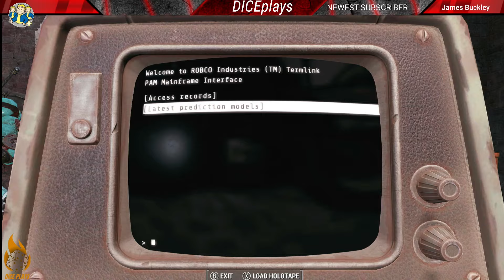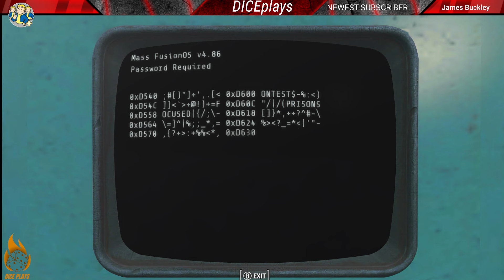☢ Experience Fallout 4 Like Never Before: Next-Gen Upgrade | PC • PS4• PS5 • XBOX SERIES X/S | E45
The most defining feature of the next gen update is the performance improvement on the PS5 and Xbox Series X|S. The consoles will now have their native versions with performance and quality modes included. The Performance mode targets 60 FPS at 4K resolution while the Quality mode targets 40 FPS at 4K.
There are seven new quests, two sets of Power Armor, several weapons, and other cosmetics you can find and use in the Commonwealth. new things include ,

All SuperThanks Will Be The Pinned Comment!

Fallout Videos ▶ Youtube.com/playlist?list=PL9aqq-sq4PdDe8PsnB4JiTKsrovN5wBle

GTA Videos ▶ Youtube.com/playlist?list=PL9aqq-sq4PdCg-XgSootwYiKonc0u4Kop

Mortal Kombat Videos ▶ Youtube.com/playlist?list=PL9aqq-sq4PdDXU3w1rWKNRusvtmIE6iPl

Halo Infinite Videos ▶ Youtube.com/playlist?list=PL9aqq-sq4PdCEciyhbPY60nB6ceW4t6V_

CUPHEAD VIDEOS ▶ Youtube.com/watch?v=v-0FUM2y-z8&list=PL9aqq-sq4PdC83V03Ey-q6dDmlDYS7El-

DicePlays ▶ Youtube.com/playlist?list=PL9aqq-sq4PdC0Ctiu9hZ_9cQxWjm7DUO4

Blair Witch - Walkthrough ▶ Youtube.com/playlist?list=PL9aqq-sq4PdByiKzbgnRjnMJlNUDzo5JV

Pinball FX Videos ▶ Youtube.com/playlist?list=PL9aqq-sq4PdBqDWZfNUdOrkfHcfosD5Dl

See what a group Remote Viewers has to say about future events.

Discover CARTER KINCADE. He is a looker and has a compilation of remote viewing Visions.

In the Fall of 2014, Captain Kincade and his partner, Ann Deerfield, are given a TOP SECRET Assignment. They are to debrief other Remote Viewers regarding the End Times Events linked to the passage of a Brown Dwarf, called WORMWOOD. They work out of Area 51, assigned to the 133rd Technical Research Group.